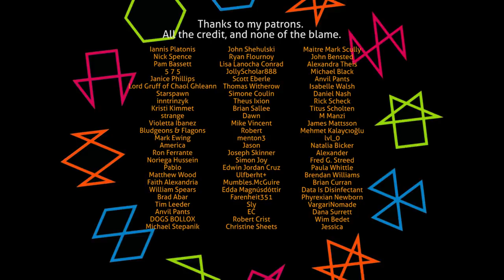ETHNIC & CIVIC NATIONALISM – Competition or Complementarity?